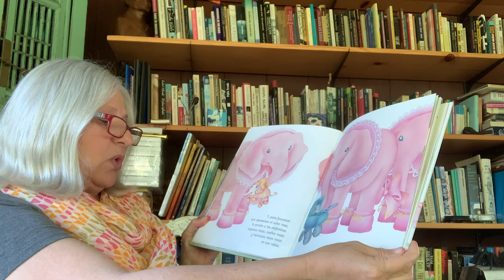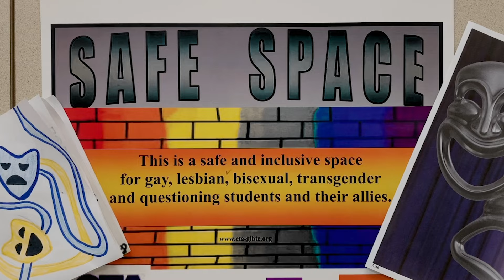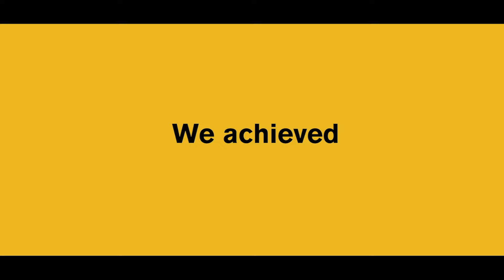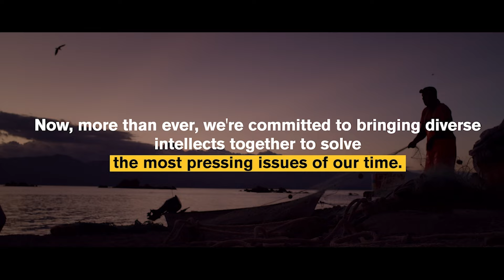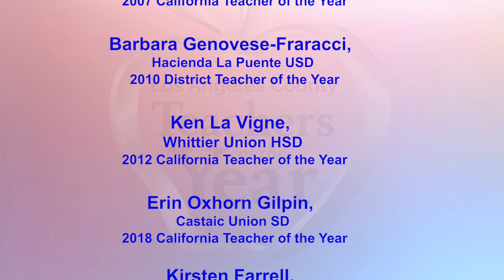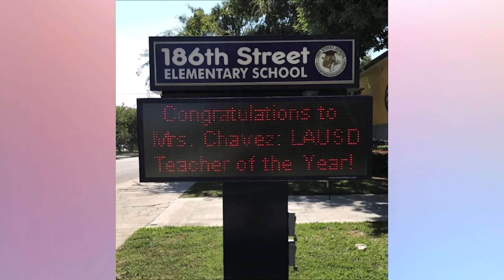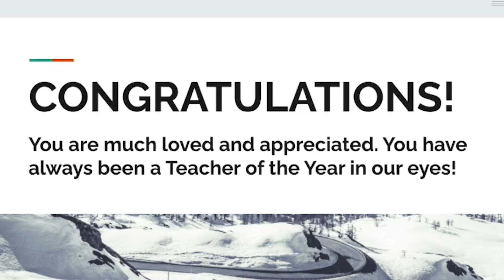Los Angeles County Teachers of the Year: 2020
Thanks to all the wonderful teachers in LA County, and congratulations to the 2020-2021Teachers of the Year!